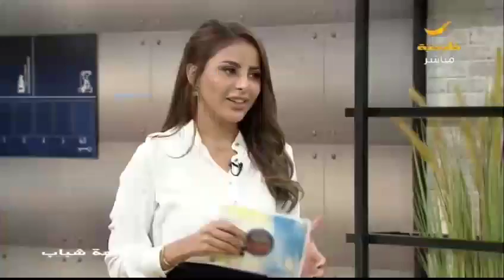د. هوازن بن زقر تجيب: كيف يجب أن تكون العلاقة بين الاخوان.. تكامل أم اختلاف؟